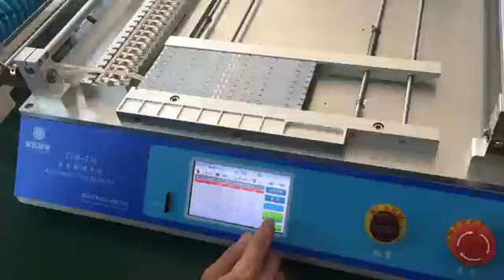CHM-T36 CPH6000 Desktop Mini SMT Pick And Place Machine AC220V AC110V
Quality SMT Pick And Place Machine from China.
HUNAN CHARMHIGH ELECTROMECHANICAL EQUIPMENT CO., LTD. quality manufacturer from China.